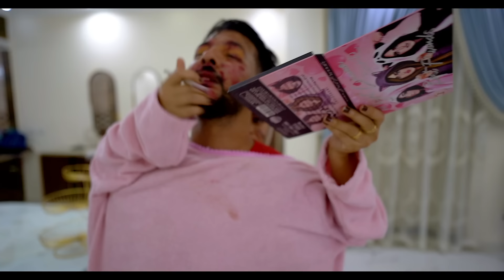تحدي الاكل في الدقيقة ⏰ والعقاب يد مو يدي 😫 (زوجته صدمتنا..!!😝)